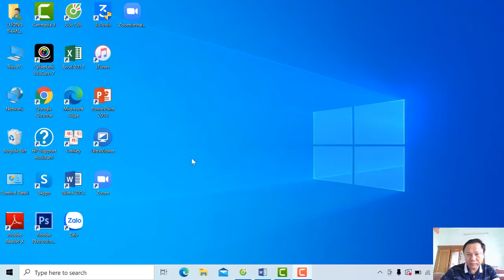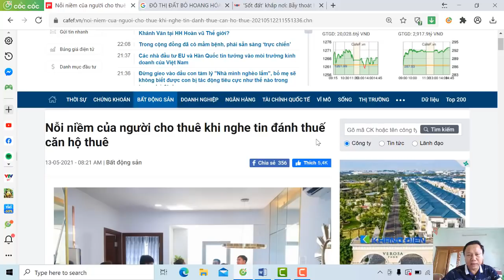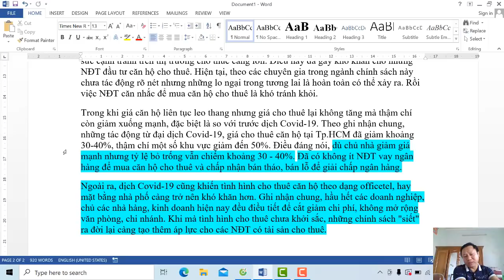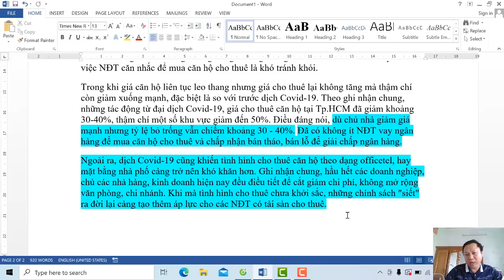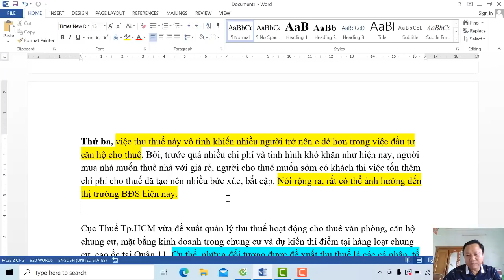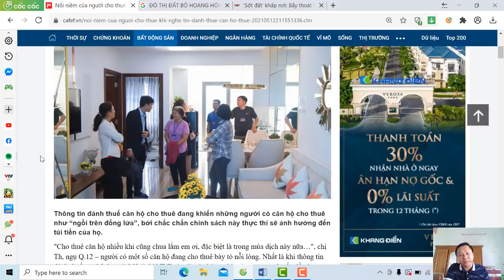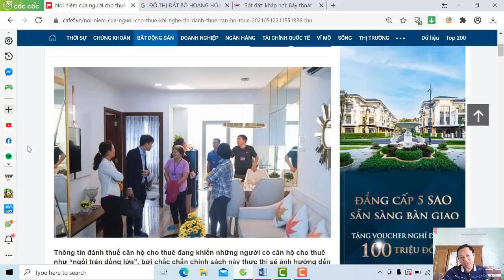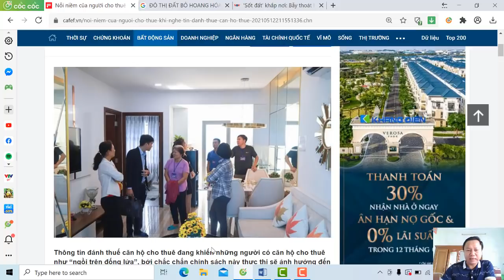đánh thuế căn hộ Chủ nhà nóng như lửa